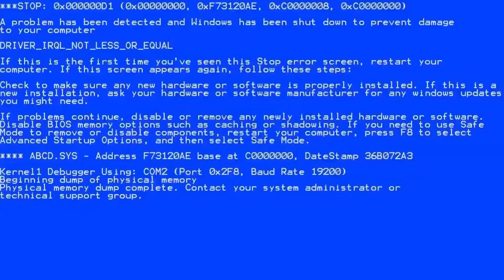Conqueror's Blade - Siege Battle last Huargos vs Huargos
Hi and welcome everybody to another episode of Conqueror's Blade Siege Battle. Today we will be fighting against another amazing house of the EU2 server Huargos. It was a hard war to fight but it was great. They fight really well but in the end we won them with the collaboration of the team.

Great game from Huargos how hold their ground until the end. They really did a great job defending we loved playing against them and we hope to play against them more.